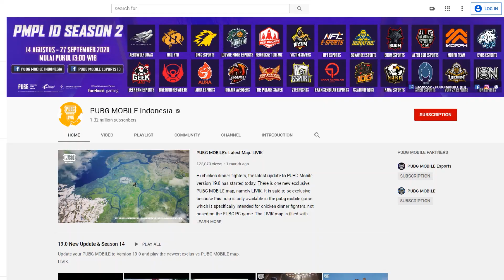Pesta Halloween di area Cheer Park PUBG Mobile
Halloween sudah di depan mata, semua hal yang berhubungan dengan pesta halloween mulai dari labu hingga candy sudah lengkap berada di dalam area PUBG Mobile

Kalian pun pasti sudah mencoba infection mode and halloweeks event di dalam area PUBG Mobile. Sekarang tiba saatnya untuk puncak acara Halloween di dalam PUBG Mobile

Mari kita sambut power4band yang akan menghibur kita semua di area cheerpark PUBG Mobile. Segera login, ikut berpesta dan mendapatkan hadiah spesial halloween.